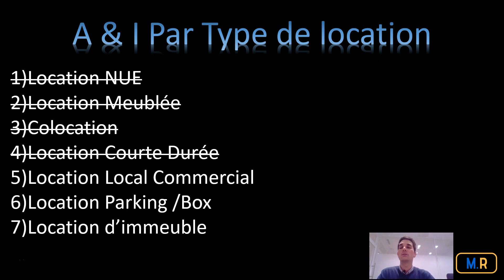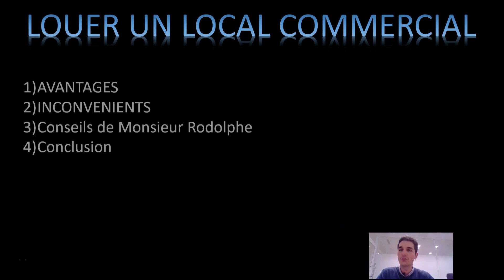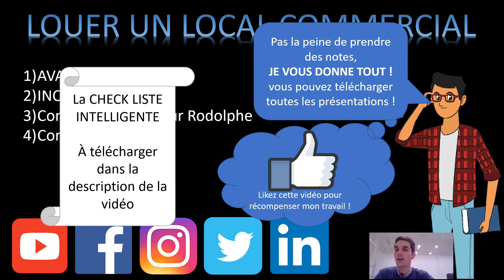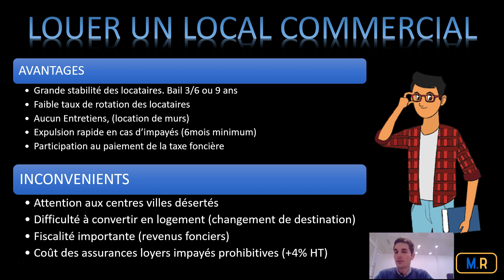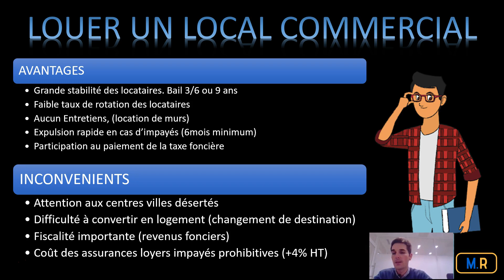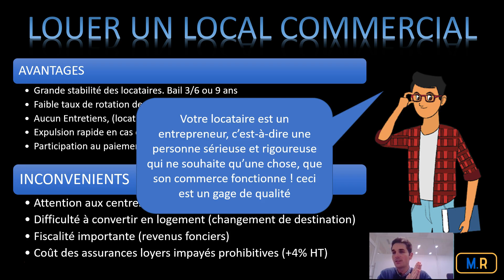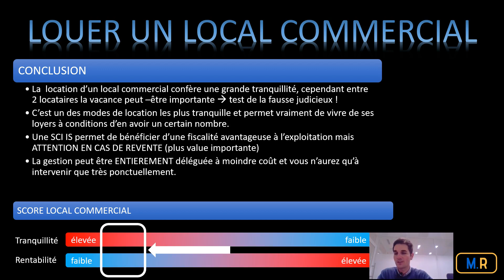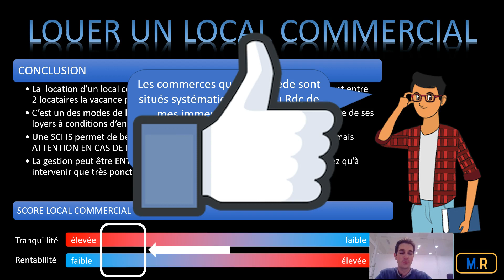"AVANTAGES ET INCONVÉNIENTS LOCAL COMMERCIAL"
▬▬▬▬▬▬▬▬▬  MES FORMATIONS   ▬▬▬▬▬▬▬▬▬▬
Les programmes de formation que je propose ne sont accessibles que sur candidature. Si vous souhaitez nous rejoindre veuillez d'abord proposer votre candidature en remplissant le formulaire suivant

2 résultats possibles :
► Votre candidature est acceptée :

💥Recevez 2 heures de VIDEOS Exclusives détaillant TOUS LES MODES de location et d’exploitation possible !

💥Les Masterminds et Séminaires de Monsieur Rodolphe sont systématiquement complets💥
Vous pouvez vous inscrire sur liste d'attente afin de faire partie des toutes premières personnes qui seront averties lorsque les inscriptions pour une nouvelle date ou ville seront possibles :

💥Information Importante💥
Les Formations de Monsieur Rodolphe s’accompagnent de Séminaires et de Masterminds mais également de Coaching sur mesure.
💥Cliquez sur le lien suivant pour retrouver toutes les formules proposées par Monsieur Rodolphe :

Vous souhaitez contacter Monsieur Rodolphe ?

Dans cette nouvelle série de vidéo nous allons aborder tous les modes de locations que je pratique:
la location Nue,
La location Meublée,
La Colocation,
La Location Courte Durée,
La location de Locaux Commerciaux
La location de Parkings /Boxs
La location d'Immeuble

Vidéo réalisée et mise en ligne par :
Monsieur Rodolphe Les Investisseurs Intelligents